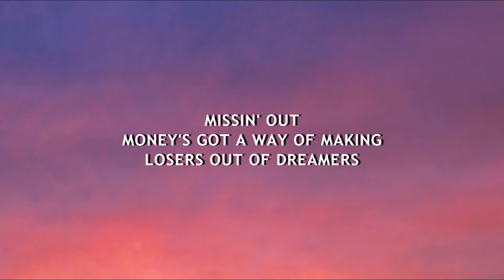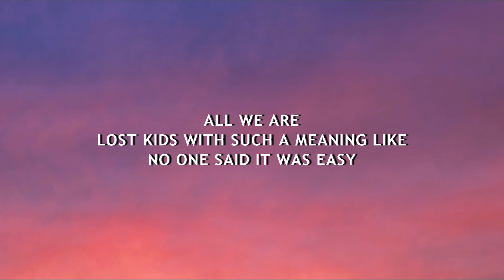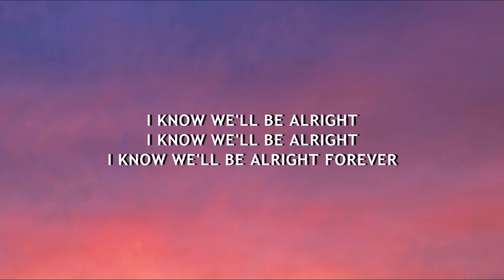Alex Aiono - Be Alright Forever (Lyrics)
"Be Alright Forever" is out now!

[VERSE 1]
STRESSIN' OUT
A MILLION MILES AWAY FROM
SONGS ABOUT IBIZA

MISSIN' OUT
MONEY'S GOT A WAY OF MAKING
LOSERS OUT OF DREAMERS

[PRE-CHORUS]
WE SPENT ALL NIGHT AT
CANYON LAKE UNDER A
TIN ROOF PORCH IN THE
POURING RAIN, YOU DRANK

BAREFOOT WINE WHILE I
SPARKED THE FLAME SINGING
SPANISH HARLEM BY
BEN E. KING, YEAH, YEAH

[CHORUS]
I KNOW WE'LL BE ALRIGHT
I KNOW WE'LL BE ALRIGHT FOREVER

[VERSE 2]
AIRPLANES, STARS
FADE OUT WITH THE FEELING LIKE
BROKEN HEARTS ARE FLEETING

LOST KIDS WITH SUCH A MEANING LIKE
NO ONE SAID IT WAS EASY

[BRIDGE]
OOH
I KNOW WE'LL BE OKAY
OHH

TELL ME WE'LL BE OKAY
TELL ME WE'LL BE OKAY (I KNOW WE'LL BE OKAY)

[OUTRO]
KNOW WE'LL BE ALRIGHT
ALRIGHT, ALRIGHT, ALRIGHT, YEAH